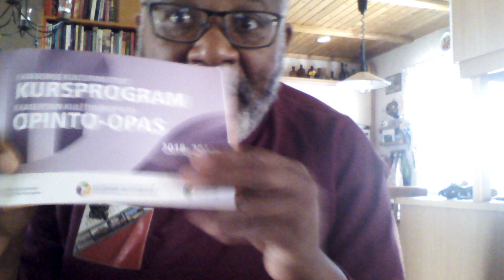The Language of American Film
Stewart prompts residents to sign up for this course